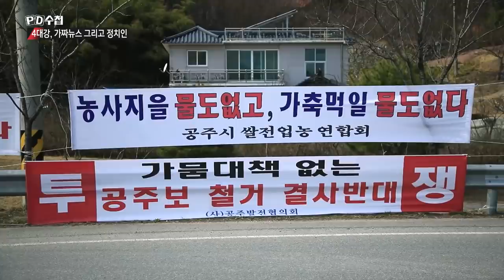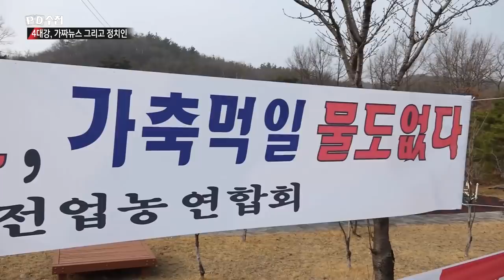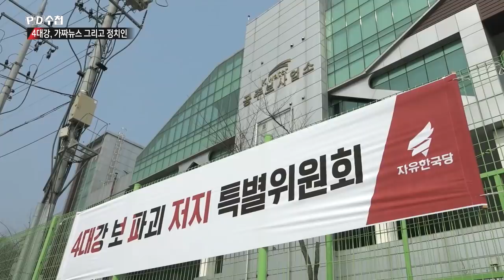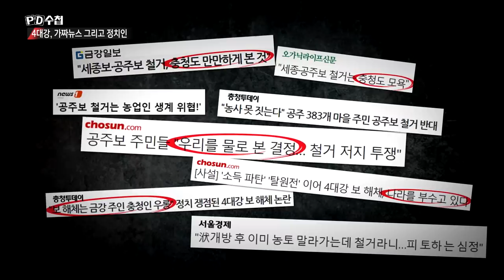2. 공주보 수문을 연 후, 지하수가 고갈됐다? - PD수첩 '4대강, 가짜뉴스 그리고 정치인' (4월9일 화 방송 중)